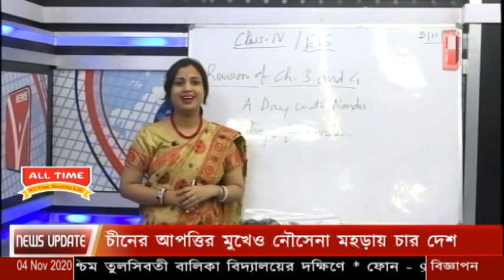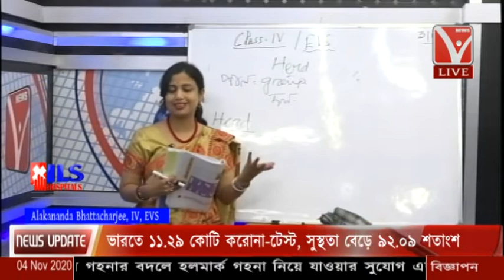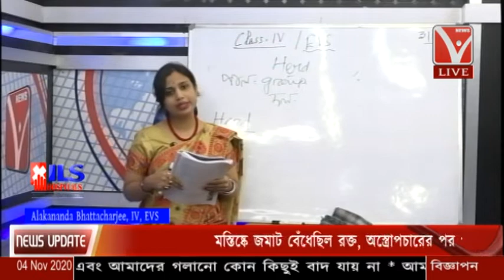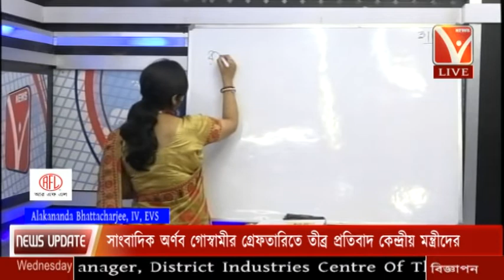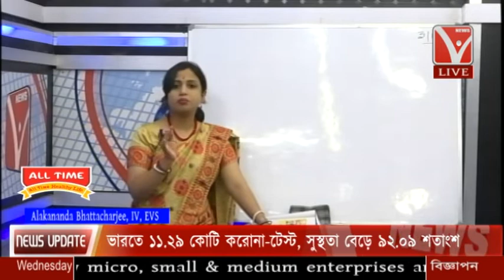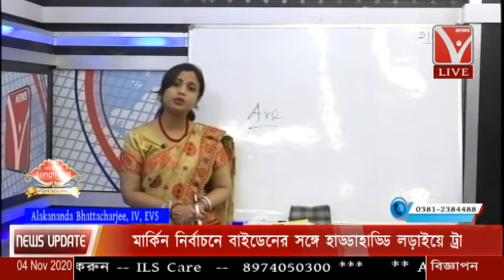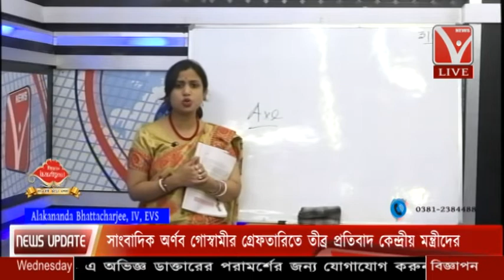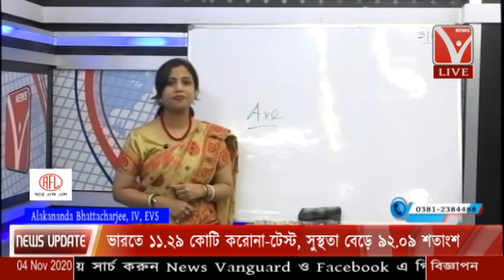Live Classes EVS // Live Tuition || Subjects :- Class - IV - 'এর EVS